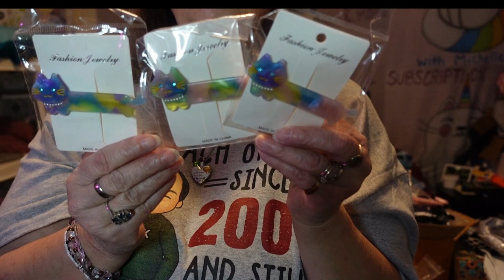Letsinstyle ~ Hair Accessories ~ Unboxing & Review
Who is Letsinstyle?

"Letsinstyle was born out of a passion for fashion and the desire to bring affordable yet trendy accessories to fashion-conscious individuals. At letsinstyle, we offer a wide range of accessories that are not only trendy and stylish but also affordable."

Links:

Chic Knitted Headband for Women, Black and White Checkered Hair Accessory for Stylish Outings (ST7866643)
$2.40 (for 2)

French Elegant Pearl Wave Headband - Satin Hairband for Outings and Parties. (ST1277419)
$3.02 (for 3)

Minimalist and Elegant Face Washing Non-slip Headband Hair Accessories for Women. (ST6251950)
$2.65 9for 3)

Cute Hair Accessories Set with Heart Flower Cat Clips and Duckbill Pins for Girls (ST0905888)
$2.30 (for 6)

Cute Animal Cat Spring Hair Clip for Updo with Shark Claw Grip (ST8048705)
$2.78 (for 2)

Cute Cat Bow Duckbill Clip Hairpin Butterfly Headband for Women Girls (ST4563355)
$2.73 (for 3)